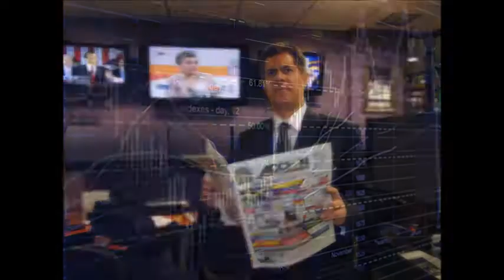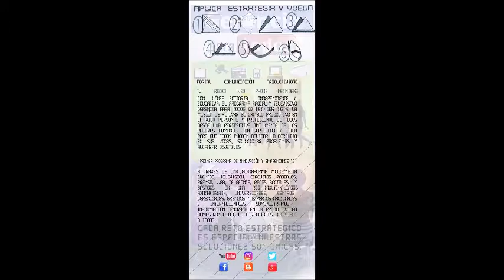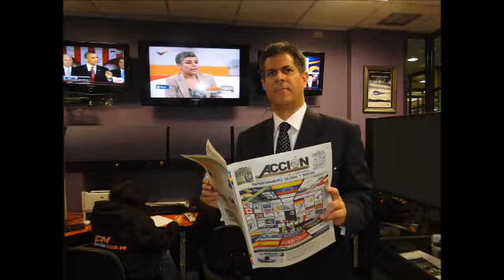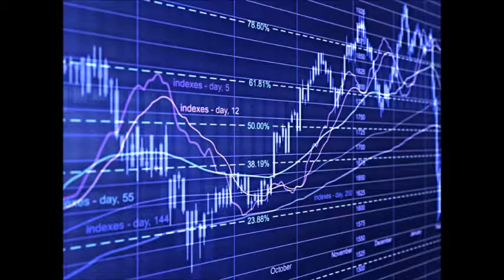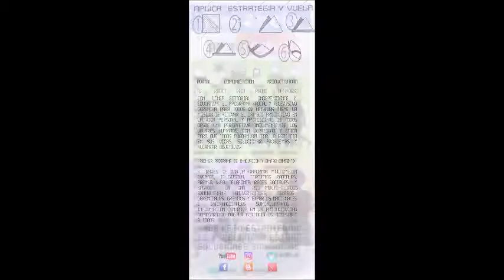GERENCIA 360 GERENCIA PARA TODOS ( Lun 24 Oct )